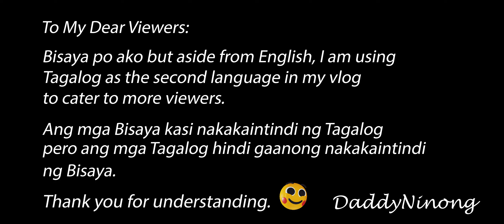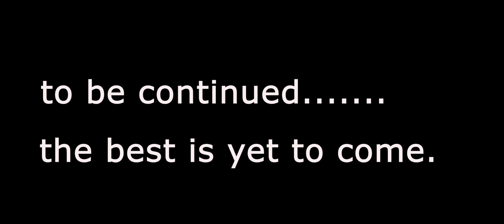Thanksgiving Party & Homecooked Eggplant Au Gratin - Part 1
I was invited to a Thanksgiving party by my tennis buddies and it was a blast. There were lots of laughter and fun.

I brought homecooked eggplant au gratin which my friends liked a lot and I organized games to make the party even livelier. We played Act & React, Never Have I Ever and Two Truths, One Lie.

I truly had an enjoyable and laughter-filled evening.

This is what happens when you miss out on parties for months. :-)